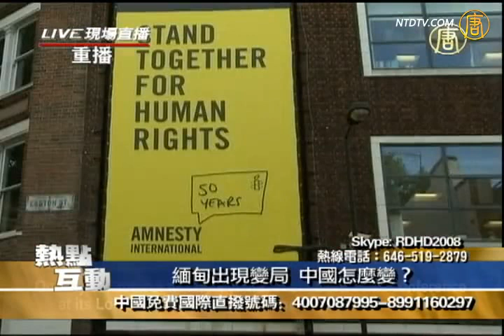热点互动直播：缅甸出现变局 中国怎么变？1/4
热点互动直播（641）缅甸出现变局 中国怎么变：缅甸军政府放弃专制，跨出民主的第一步。

其他推荐:
神韵晚会《SHEN YUN》All New 2012 Program With Live Orchestra